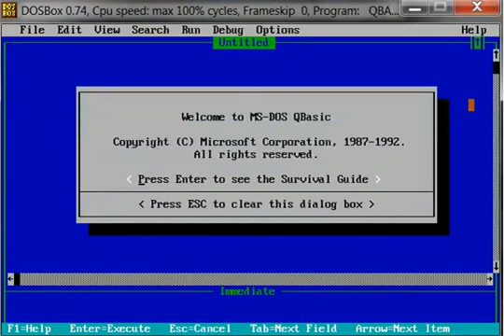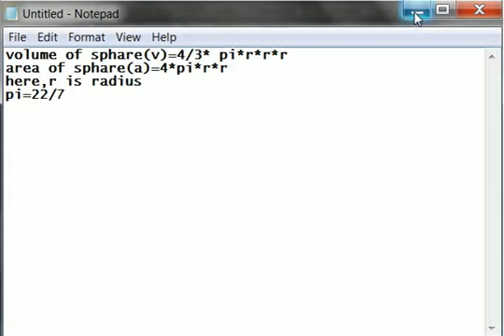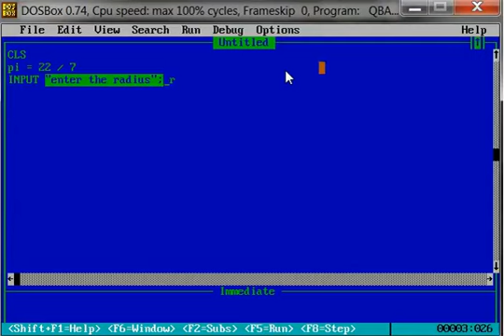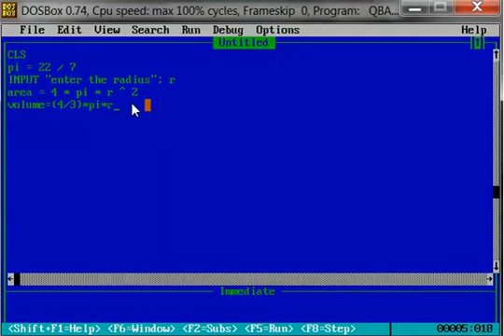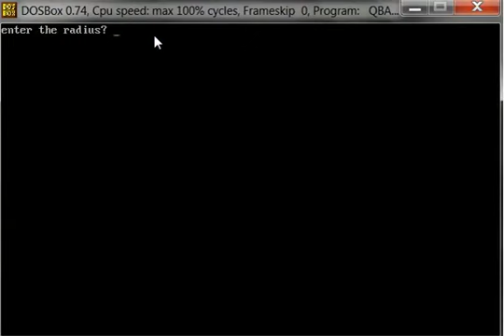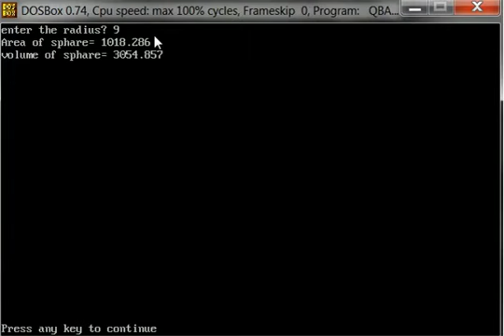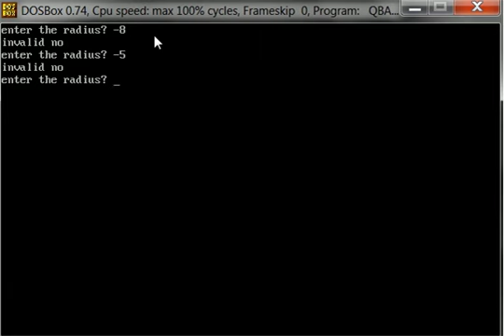QBasic Tutorial To Print AREA AND VOLUME Of Sphare(IN HINDI)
This video uploaded the area & volume of sphare.